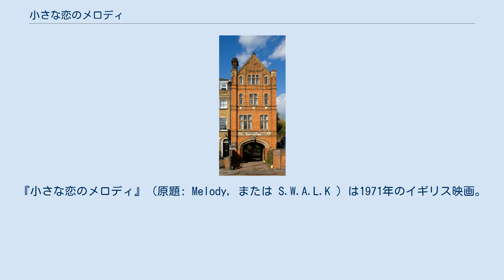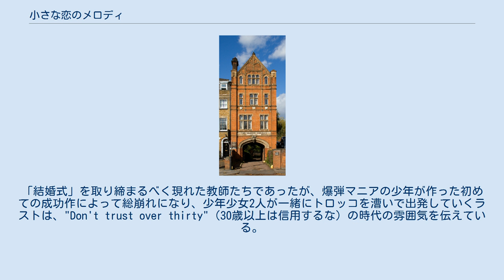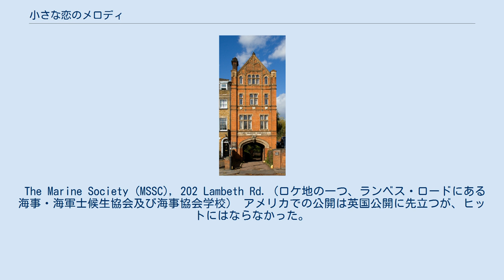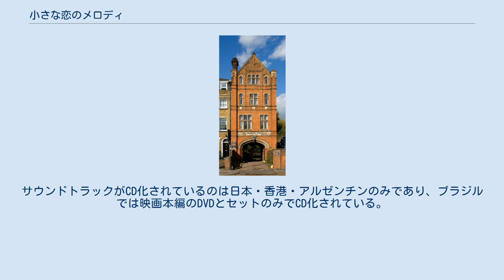小さな恋のメロディ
『小さな恋のメロディ』（原題: Melody, または S.W.A.L.K ）は1971年のイギリス映画。
後にハリウッドで監督として成功したアラン・パーカーの脚本である。
少年少女の恋を瑞々しく描く。
イギリスとアメリカではヒットしなかったが、同じく1971年に公開された日本や、アルゼンチン・チリなどラテンアメリカ諸国では大ヒットした。
 原題「メロディ」はヒロインの名前でもある。
 舞台はロンドン。
公立学校ながら、厳しい教師と生徒たちの間でささやかな対立がはじまっていた。
厳格な教えを説く教師たちや子供に過干渉な親たちと、それらに従うことなくそれぞれの目的や楽しみを見つけようとする子供たち。
 気が弱く大人しい11歳のダニエルもそんな生徒の一人だったが、同じ学校に通うメロディという少女と出会う。
2人はいつしか互いに惹かれあい、悩みを打ち明け、初めて心を許す相手を見つけたと感じた。
純粋ゆえに恐れを知らない2人は、学校をさぼって海水浴場へデートに出かけたことから校長先生に叱られ、クラスメートたちにも散々笑い者にされる。
ダニエルは悪友オーンショーにしつこくからかわれ、殴り合いの喧嘩まで繰り広げてしまう。
 事情を聴くこともなく押さえつけようとする大人たちに対し、2人は一つの望みを口にする。
それは「結婚したい」という驚くべきものだった。
「どうして結婚できないのか」と問うが、当然親も教師もとりあわない。
ある日、教師が授業を始めようとすると、教室はほとんどもぬけの空であった。
自分たちの手で2人の結婚式を挙げようと、クラスの生徒が集団脱走したのである。
教師たちはあわてて彼らを探しに行く。
 廃線脇の隠れ場所で、オーンショーが牧師を務める結婚式においてダニエルとメロディが誓いの言葉を唱えようとしている時に教師たちに見つかってしまい子供たちは散り散りに逃げていく。
暖かい日差しの中で大人と子供の乱闘が繰り広げられ、発明狂の男の子が作った自家製爆弾が車を見事に爆破すると、大人たちは恐れをなして一目散に逃げて行く。
子供たちはやんやの喝采を挙げる。
その頃、ダニエルとメロディの2人はオーンショーの助けで追手を振り切り、線路上に在るトロッコに乗って野原をどこまでも走って行くのであった。
 ※2015年12月22日発売の角川書店盤DVD/ブルーレイには上記全3種類の日本語吹替を収録。
 この映画には「大人社会からの独立戦争」という趣がある。
「結婚式」を取り締まるべく現れた教師たちであったが、爆弾マニアの少年が作った初めての成功作によって総崩れになり、少年少女2人が一緒にトロッコを漕いで出発していくラストは、"Don't trust over thirty"（30歳以上は信用するな）の時代の雰囲気を伝えている。
また一方で、明らかに中産階級のマダムの一人息子であるダニエルと、労働階級の娘であるメロディの出会い、労働階級出身とみえるオーンショーとの友情という、イギリスの階級格差が少年少女の恋愛というセッティングの中で無視されているという面白さもある。
 まず "Melody" の名で製作されたが、恋愛物としては不十分として "S.W.A.L.K." （Sealed with A Loving Kiss）に変更。
しかし「アメリカ合衆国では"S.W.A.L.K."は普及していない」として "Melody" に戻され公開されている。
 The Marine Society (MSSC), 202 Lambeth Rd. (ロケ地の一つ、ランベス・ロードにある海事・海軍士候生協会及び海事協会学校） アメリカでの公開は英国公開に先立つが、ヒットにはならなかった。
イギリスでは散々叩かれた。
デビッドとアランを救ったのは、『小さな恋のメロディ』と題された日本での大ヒットだった（この他に南米諸国、特にアルゼンチン、チリでもヒットしている）。
日本での人気は非常に根強く、定期的にオリジナル・サウンドトラック盤が欠かさず生産され続けている。
また、2010年開催の「午前十時の映画祭 何度見てもすごい50本」上映作品選定の参考のため、2009年10月に一般から募った投票では、第8位となる人気をみせ、2015年開催の「第三回　新・午前十時の映画祭」ではラインナップに加えられた。
 ビー・ジーズの歌が全編を流れ、とりわけテーマ曲「メロ...